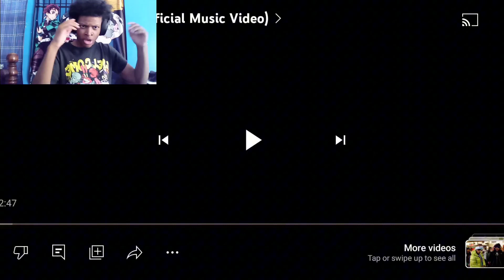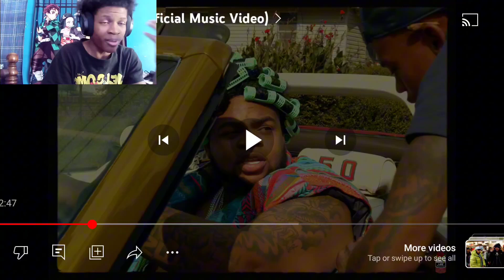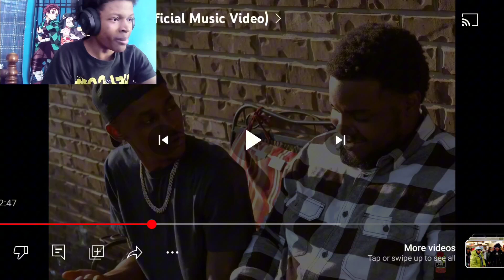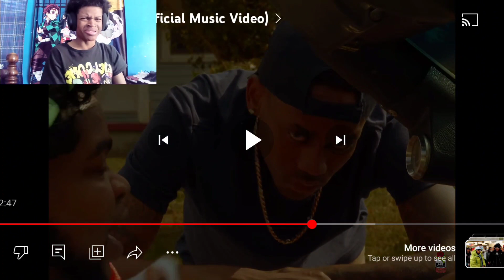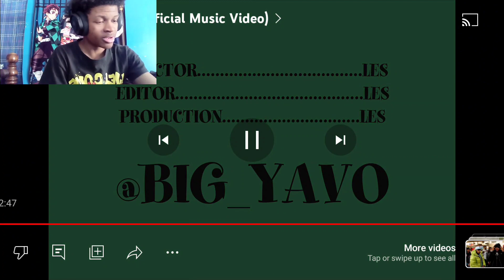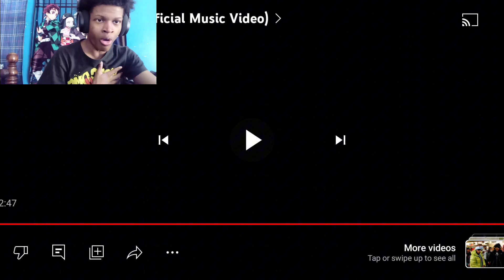Big Yavo Just Don't Miss?! | Big Yavo - Big Worm (Reaction) 🔥🔥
Verse Of The Day:

He will cover you with his feathers, and under his wings you will find refuge...
—Psalm 91:4